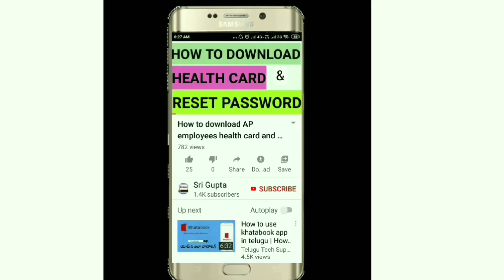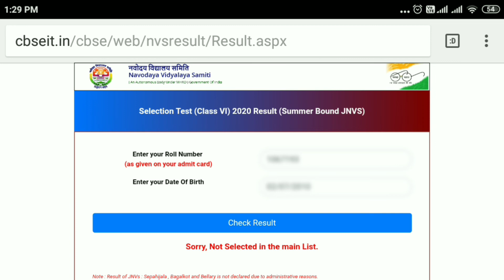How to check Navodaya class Vi and IX th -2020 Results